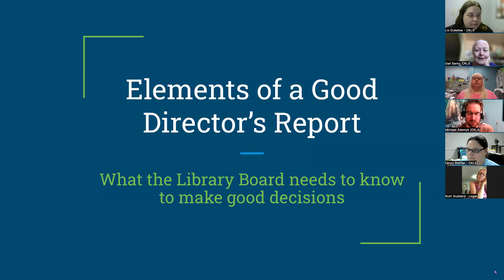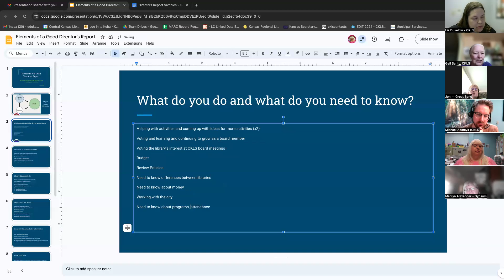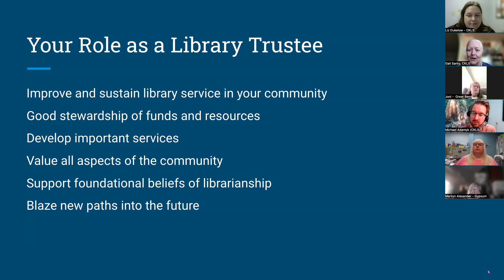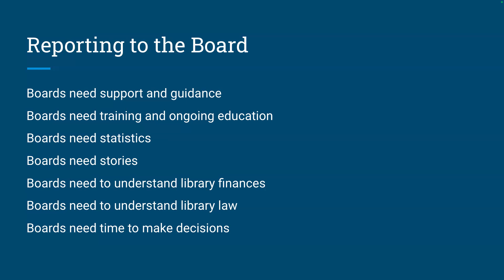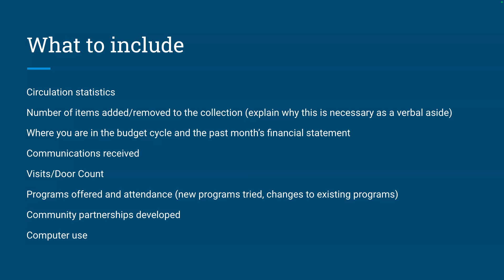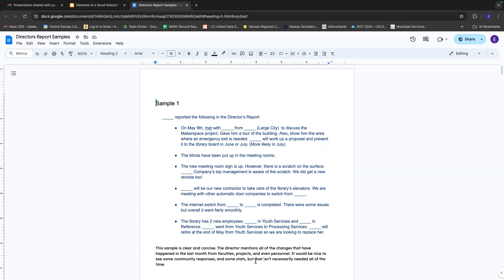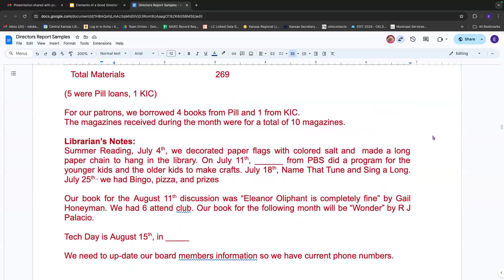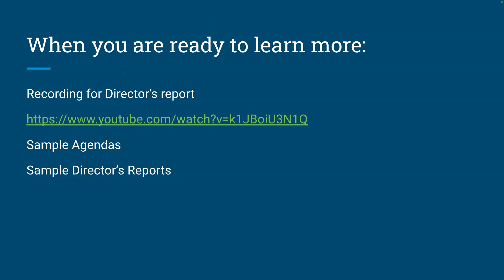Trustee Training: Elements of a Good Director's Report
Join us while we touch on what makes a Library Directors Report really shine. Topics cover what to include in the report, what not to include, communication relationships, working relationships, roles, responsibilities, and an overview of sample directors reports.